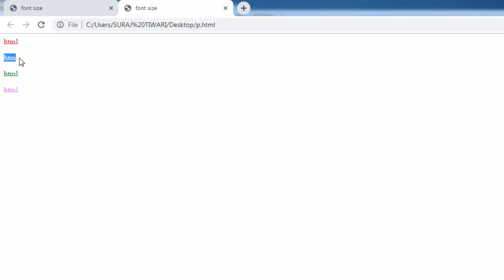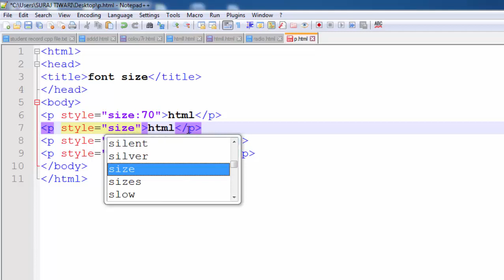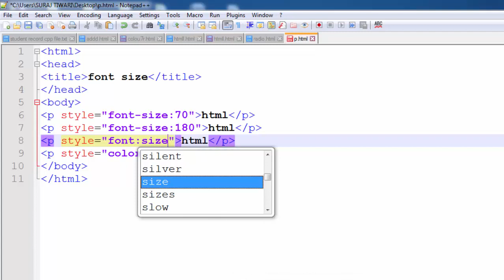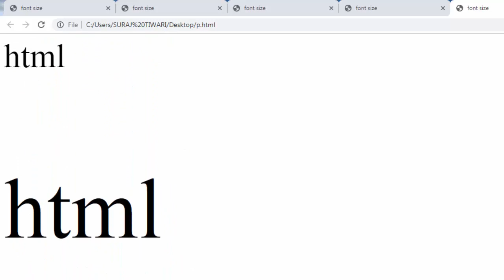How to increase size and colour of font in html in hindi